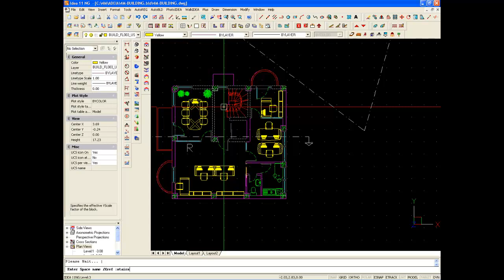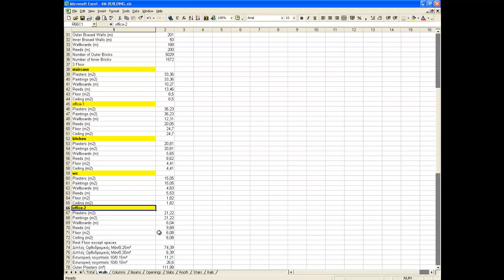Bill of materials and Area calculation | IDEA Architecture - BIM Architectural software in DWG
- Discover one of the new features of IDEA Architecture 11, the BIM software renown to be the one offering the easiest transition for AutoCAD and being a low-cost alternative to Revit and ArchiCAD for 3D Architectural Design and BIM.